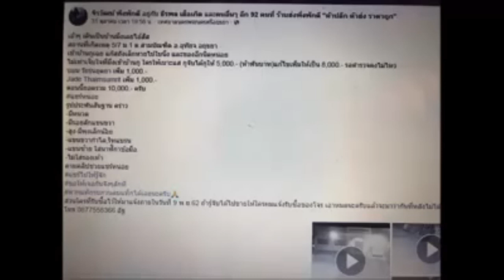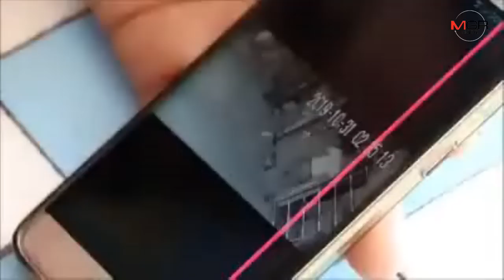ลงขันตามล่าโจรแสบย่องขโมยถังแก๊สและทรัพย์สินหลายรายการ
19/11/2019 ลงขันตามล่าโจรแสบย่องขโมยถังแก๊สและทรัพย์สินหลายรายการ

พระนครศรีอยุธยา -โจรแสบ!ย่องร้านชำกลางดึกขโมยถังแก๊สและทรัพย์สิน กล้องวงจรปิดจับพฤติกรรมไว้ชัด เจนครอบครัวเจ้าของร้านสุดแค้นลงขันนับหมื่นบาทตามล่าคนร้าย